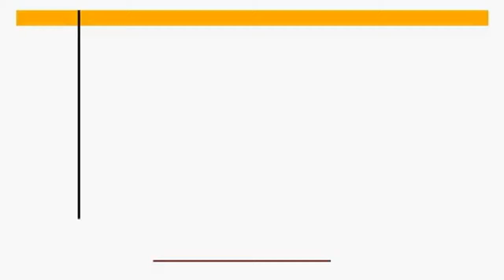Jaime Ruiz en KV Mechelen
Jaime Alfonso Ruiz y sus promesas con KV Mechelen